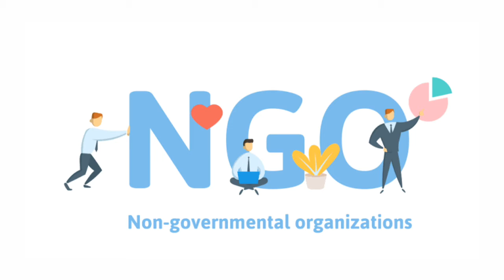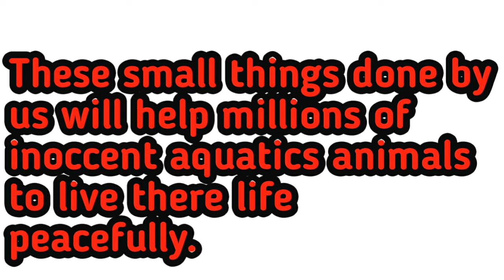Plastic pollution | disadvantages of plastic | Control plastic pollution | plastic recycling .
Hey guys ,

Social Media ID'S

Similar tags :

disadvantages of plastic
plastic plastic pollution
plastic in the ocean
Animals
Wildlife
Marine life
Aquatic animals

1) World war 3

2)FactSet all chapters

3) Myst questions all episodes

4) Social media facts

Good bye.